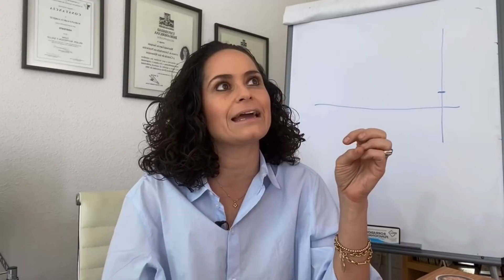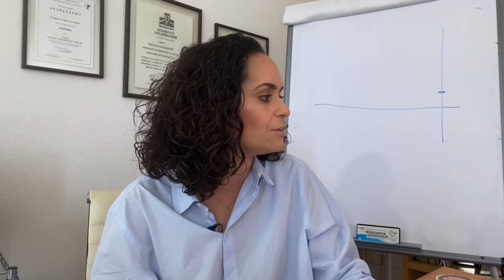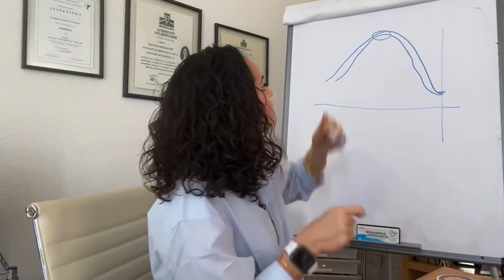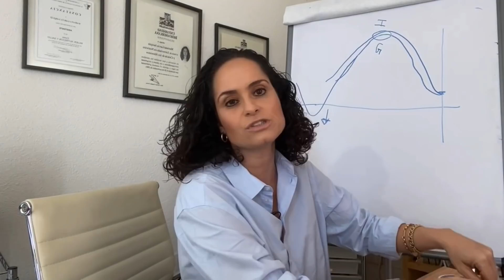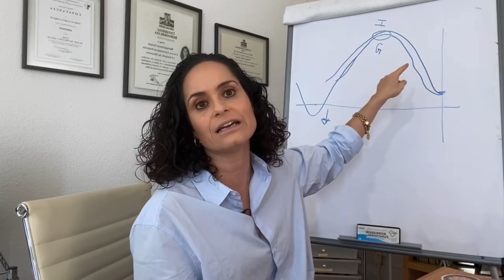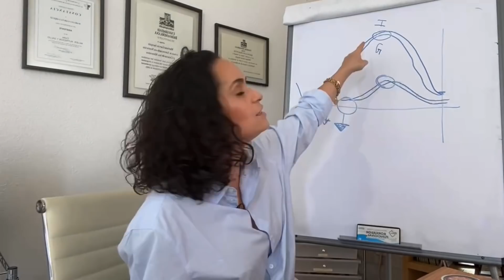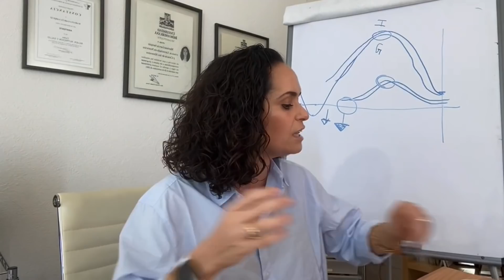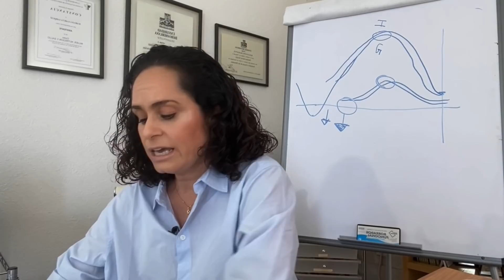No Dejes De Cenar Para Bajar De Peso / Nutritalks Anutricional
NUTRITALK LIVE “NO DEJES DE CENAR PARA BAJAR DE PESO”
📌ULTIMO DIA PARA INSCRIBIRSE AL NUTRIRETO DE ABRIL 2021 “COME CLEAN CON HIPOTIROIDISMO Y BAJA DE PESO”
En este Nutrireto aprenderán lo que deben comer y que deben evitar si tienen Hipotiroidismo y como lograr bajar de peso. También lo pueden hacer si quieren controlar su peso aunque no padezcan Hipotiroidismo ya que aprenderán mi Sistema de Balancear y Porcionar
para bajar de peso y medidas.
DURACION: 3 semanas
del 19 de Abril al 9 Mayo 2021
COSTO: $615.00 pesos MX
$30 USD Aproximadamente.